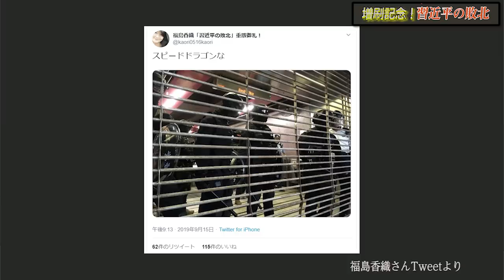まもなく国慶節・四中全会～『習近平の敗北』増刷記念！ 福島香織 上念司【チャンネルくらら】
まもなく国慶節・四中全会～『習近平の敗北』増刷記念！
習近平の敗北 - 紅い帝国・中国の危機 - 福島 香織
香港デモの実態・新しい「国歌」を歌う市民たち・親中派デモとの衝突・本土から動員されている？スピードドラゴン・これから国慶節・四中全会で何かが起きる？！